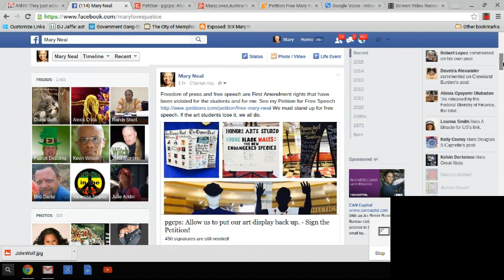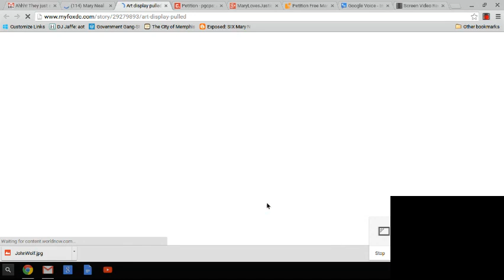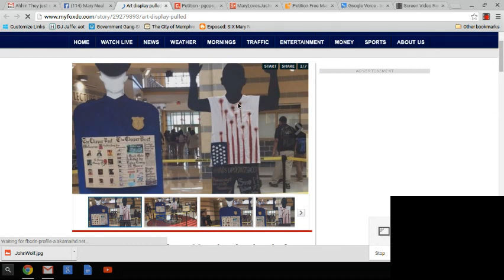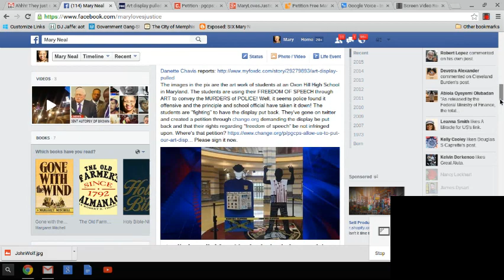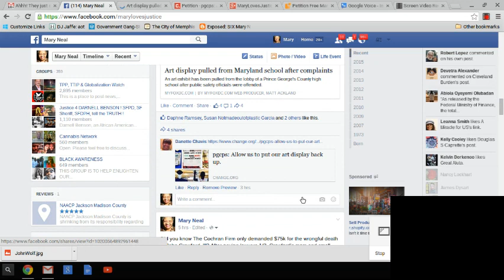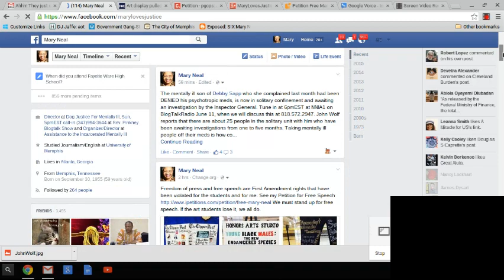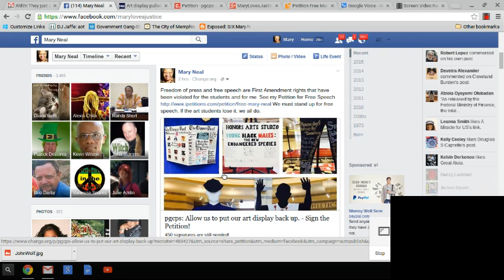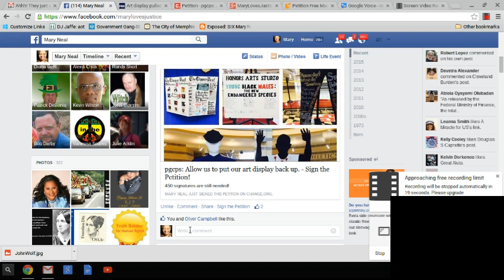Censoring Oxon High Art Students and Mary Neal at FB